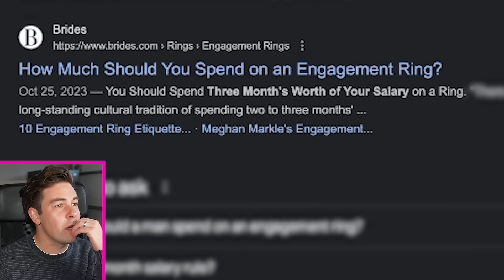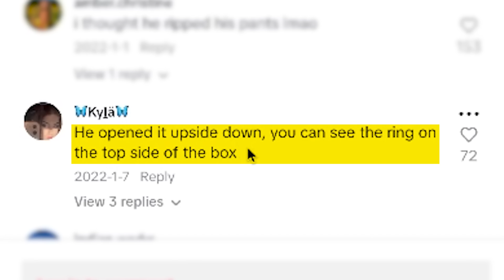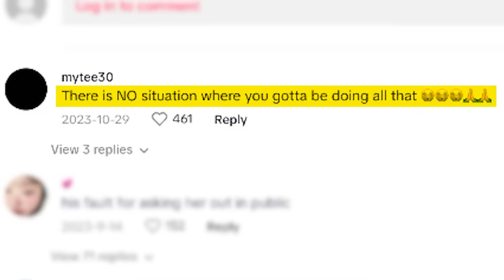You Cringe You Lose: Proposals From Hell